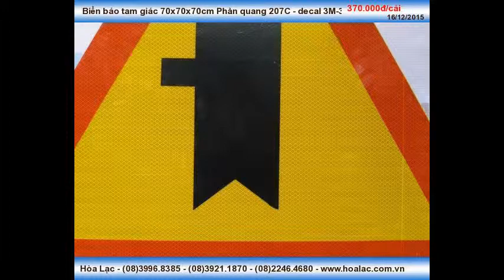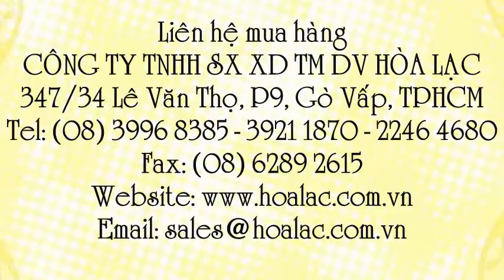Biển báo hiệu 207c phản quang decal 3M 3900